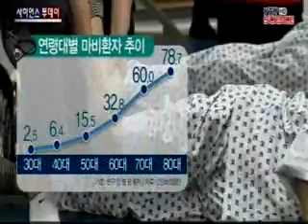마비 환자 1년에 6만 명...운동이 해답 / YTN 사이언스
[앵커]몸 일부가 제대로 움직이지 않거나 무감각해지는 '마비' 환자가 꾸준히 늘고 있습니다.특히 고령자에게 많이 나타나는데 가장 좋은 예방책은 운동입니다.김기봉 기자입니다.[기자]플루트 연주자로 왕성한 활동을 하던 47살 김 모 씨.어느 날 자다가 느낌이 이상해 일어났지만 곧바로 다시 쓰러졌는데, 오른쪽 팔다리...